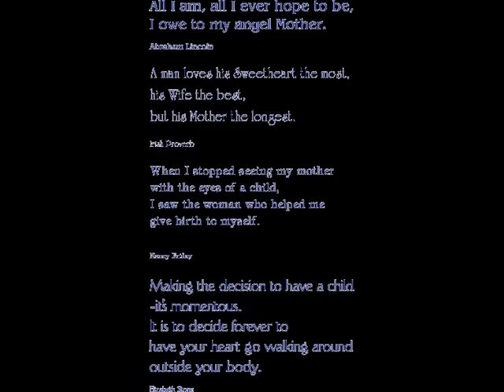Mother's Day--Debussy & Black Eyed Peas--Anime Music Video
I made this video for my mom for Mother's Day (2007). It's not the best, but it means a lot to my mom. I hope you like it.
By the way, the classical music is Debussy's First Arabesque and the end song clip is Hey Mama by the Black Eyed Peas.

PLEASE COMMENT AND RATE!! CONSTRUCTIVE CRITICISM, PLEASE!